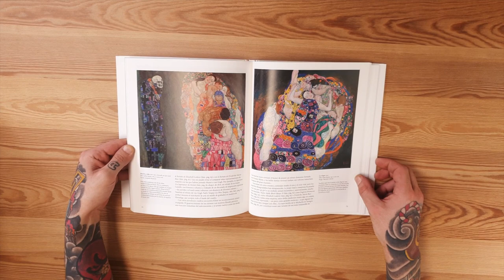Klimt Taschen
Descubra la brillante y sensual obra de Gustav Klimt, el pintor simbolista austríaco que combinó el arte decorativo con el erotismo. De las pinturas de paisaje a sus deslumbrantes representaciones del cuerpo femenino, el miembro fundador de la Secesión de Viena sigue fascinando con sus obras en las que abundan los patrones parecidos a mosaicos, las curvas y los colores radiantes.
Tapa dura, 21 x 26 cm, 0,55 kg, 96 páginas.
Idioma: inglés.

 🔴 In Tattoo Veritas | Distribuidor de material para estudios de tatuaje ✍️
Entra en nuestra web ➡️ ⬅️ y disfruta de las últimas novedades en equipamiento, materiales, accesorios y todo lo que necesites para tu estudio de tattoo.